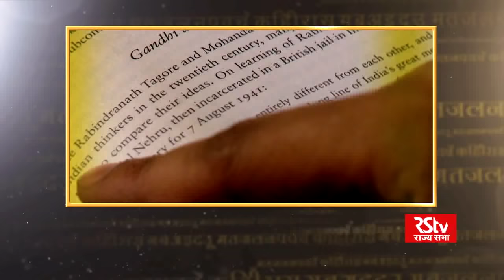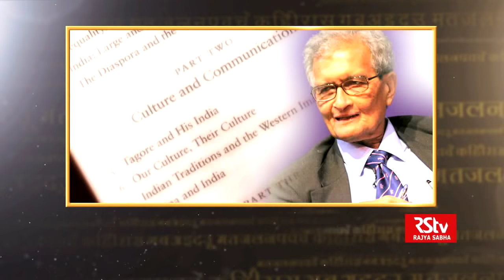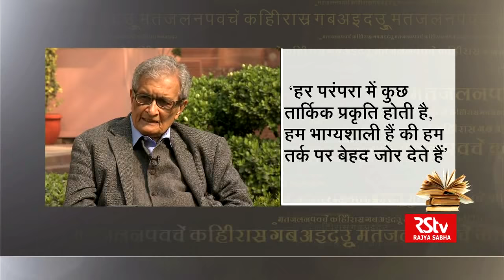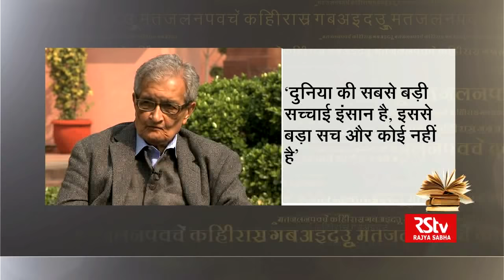Amartya Sen in Kitab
Guest: Prof. Amartya Sen

Anchor: Purushottam Agarwal